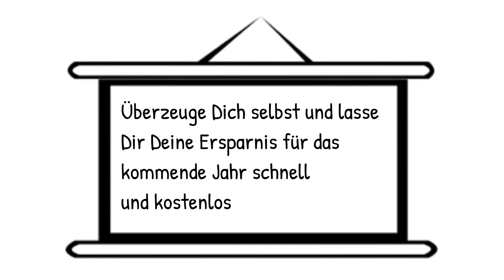autoversicherung online berechnen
um Deine Ersparnis zu berechnen
Jedes Jahr bis zum 30. November können Autohalter ihre Kfz-Versicherung wechseln.  Dann läuft die alte Versicherung nur bis zum Ende des Jahres und ab dem kommenden Jahr erhält der neue Vertrag seine Gültigkeit.  Wird dieser Termin vergessen, kann man die Autoversicherung nur unter bestimmten Bedingungen wechseln. Das ist zum Beispiel dann der Fall, wenn Sie Ihr Auto abmelden und einen neuen PKW anmelden oder wenn die alte Versicherung ihre Prämie erhöht.  Auch kurzfristig können Sie mit einem speziellen Vergleichsrechner ohne große Hürden eine kosteneffektive Autoversicherung ermitteln.  Berücksichtigen Sie daran, dass ein Verischerungswechsel nicht immer Preisvorteile bringen muss. Hin und wieder vergeben Versicherungen Bonuspakete an ihre Kunden, die ein Auto das erste Mal versichern lassen.  Dieses Extra wird nach dem Wechsel nicht auf die neue Versicherung übertragen.  Auf jeden Fall lohnt es sich aber ein Vergleich der Autoversicherung, um eine Übersicht über die momentanen Angebote zu erhalten.  Wenn ein preiswerter Versicherungsbetrag dabei ist, ist es möglich, sich für einen Wechsel zu entscheiden.  Im Folgenden erfahren Sie, wie Sie eine Autoversicherung berechnen und worauf Sie dabei achten sollten.